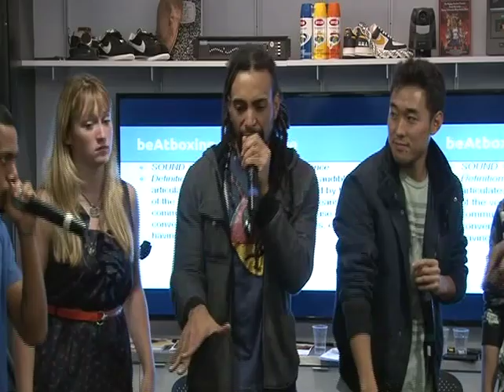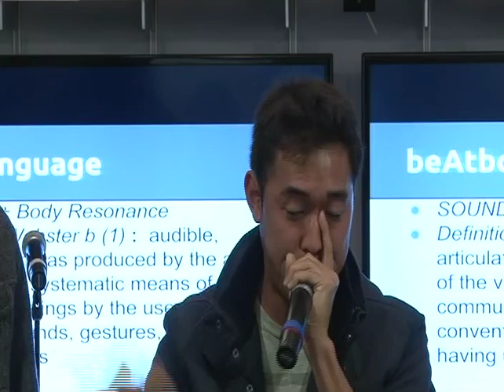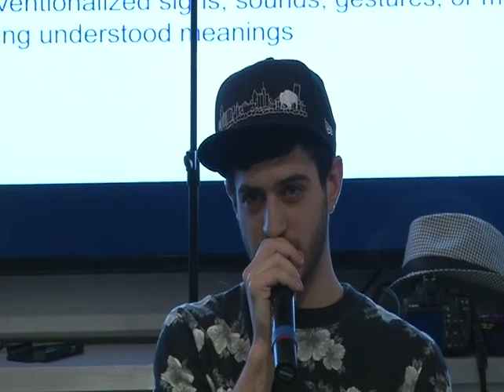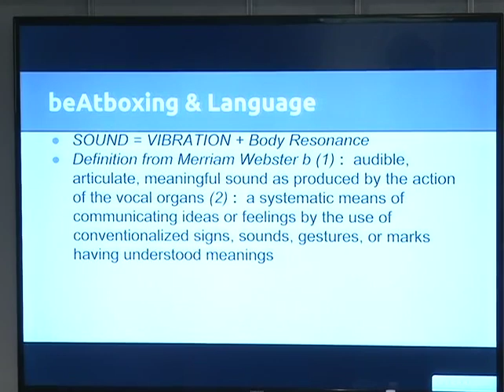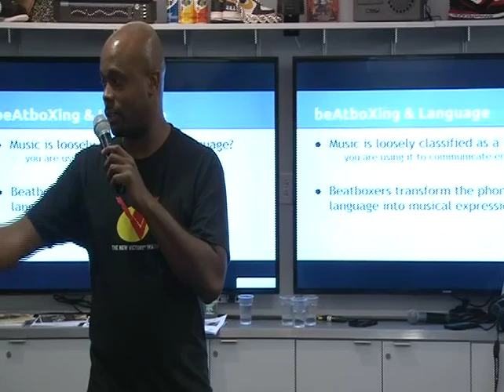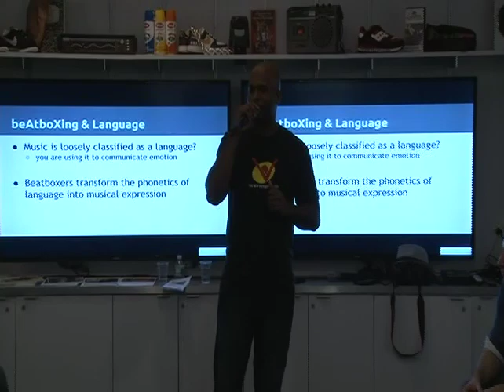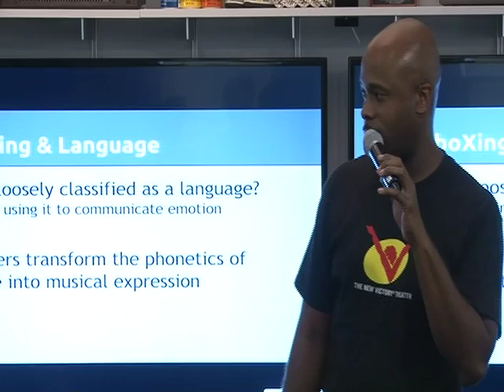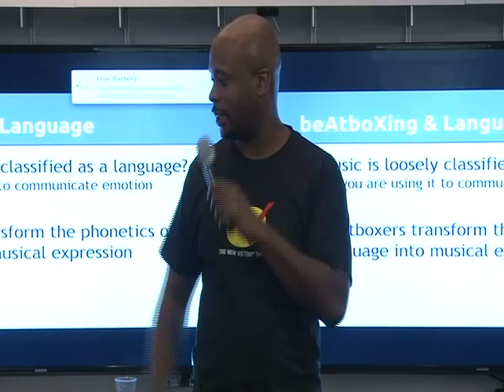Beatbox workshop with Chesney Snow Part 1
The Office for the Arts at Harvard and Learning From Performers Program hosted beatboxer Chesney Snow in a master class with students and community members on Oct. 25 at Harvard’s Hip Hop Archive and Research Institute. Part 1 is a discussion of beatboxing. Part 2 features performances.